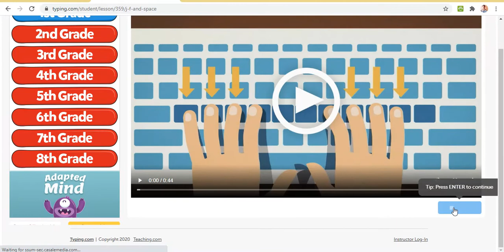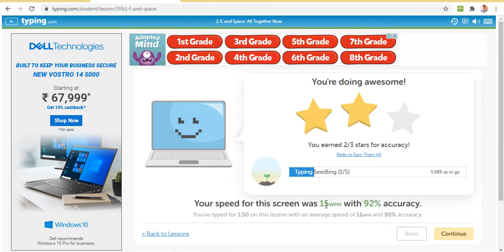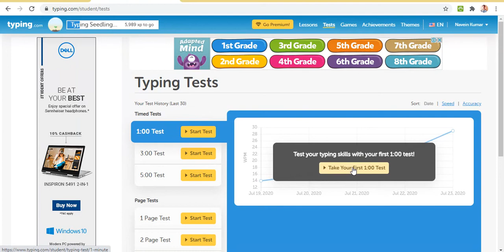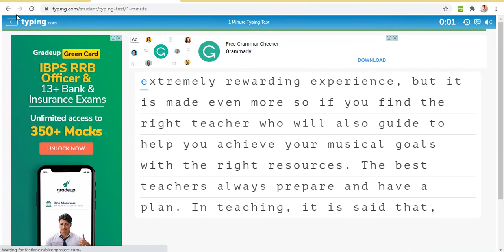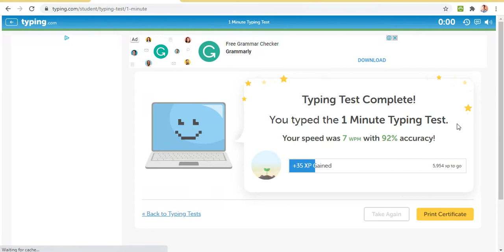Typing.com Online Type Writing Course Its Free Part-3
Free Online Type Writing Course is a veryusefulness English typing course Typing.com type is a varoius typing lesson practice and work your studying him me friends and students